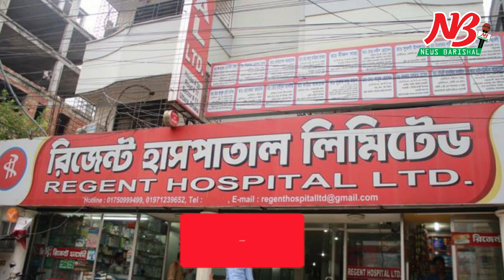ডা সাবরিনার পর, নৌকা থেকে সাহেদ করিমকে যেভাবে আটক করলো র‌্যাব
করোনা পরীক্ষার ভুডা রিপোর্ট দেওয়াসহ নানা ভয়াবহ প্রতারণার দায়ে অভিযুক্ত প্রধান পলাতক আসামি রিজেন্ট হাসপাতালের চেয়ারম্যান সাহেদ করিম কে অস্ত্রসহ গ্রেফতার করেছে র‌্যাপিড অ্যাকশান ব্যাটালিয়নের (র‌্যাব) সদস্যরা।

বুধবার (১৫ জুলাই) ভোরে সাতক্ষীরার দেবহাটা উপজেলার কোমরপুর গ্রামের লবঙ্গবতী নদীর তীর সীমান্ত এলাকায় একটি নৌকা থেকে তাকে গ্রেফতার করা হয়।

র‌্যাবের লিগ্যাল অ্যান্ড মিডিয়া উইংয়ের সিনিয়র সহকারী পরিচালক (এএসপি) সুজয় সরকার বিষয়টি নিশ্চিত করেন।

তিনি বলেন, বহুল আলোচিত রিজেন্ট হাসপাতাল প্রতারণা মামলার প্রধান পলাতক আসামি ও রিজেন্ট গ্রুপের চেয়ারম্যান সাহেদকে গ্রেফতার করা হয়েছে। র‌্যাবের বিশেষ অভিযানে বুধবার (১৫ জুলাই) ভোরে ৫টা থেকে সাড়ে ৫টার দিকে সাতক্ষীরার সীমান্ত অবৈধ অস্ত্রসহ তাকে গ্রেফতার করা হয়।

সংশ্লিষ্টরা জানান, রিজেন্ট কেলেঙ্কারি সামনে আসার পর থেকেই রিজেন্ট চেয়ারম্যান মহাপ্রতারক সাহেদ আত্মগোপনে চলে যান। তিনি সীমান্ত এলাকা হয়ে পার্শ্ববর্তী দেশে পালিয়ে যাওয়ার চেষ্টা করছিলেন।

গত ৬ জুলাই নানা অনিয়ম, প্রতারণা, সরকারের সঙ্গে চুক্তি ভঙ্গ, করোনা পরীক্ষার ভুয়া ফলাফল, সার্টিফিকেট দেওয়া ও রোগীদের কাছ থেকে টাকা নেওয়ার অভিযোগে রিজেন্ট গ্রুপের দু’টি হাসপাতালে অভিযান চালায় র‌্যাবের ভ্রাম্যমাণ আদালত। র‌্যাবের নির্বাহী ম্যাজিস্ট্রেট মো. সারোয়ার আলমের নেতৃত্বে পরিচালিত অভিযানে প্রতারণার সত্যতা মেলে। সেই সঙ্গে পাওয়া যায় গুরুত্বপূর্ণ আরও অনেক তথ্য।

পরদিন গত ৭ জুলাই রিজেন্ট গ্রুপের মূল কার্যালয় এবং রাজধানীর উত্তরা ও মিরপুরের দ ‘টি হাসপাতাল সিলগালা করে দেওয়া হয়। হাসপাতালটি প্রতারণা করে ১০ হাজারেরও বেশি করোনা পরীক্ষার ভুয়া সার্টিফিকেট দিয়েছে।

করোনাভাইরাস পরীক্ষার জালিয়াতির অভিযোগে দায়ের হওয়া মামলায় জেকেজি হেলথ কেয়ারের চেয়ারম্যান ডা. সাবরিনা আরিফকে গ্রেফতার করেছে পুলিশ। রবিবার (১২ জুলাই) দুপুরে ঢাকা মেট্রোপলিটন পুলিশের (ডিএমপি) তেজগাঁও জোনের একটি টিম তাকে গ্রেফতার করে।